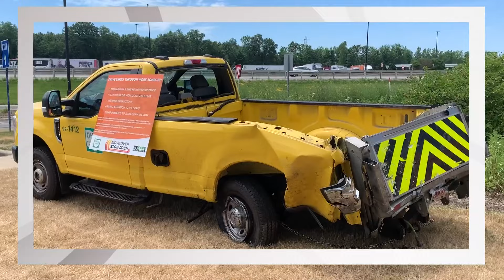Man arrested in Stark County after alleged lawn mower chase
A Canton man was arrested Thursday morning after leading police on a chase while riding a lawn mower, according to Perry Township police.

Authorities say William P. Wackerly, 83, was allegedly operating a lawn mower at the intersection of Southway Street Southwest and Genoa Avenue Southwest and led officers on a pursuit after they attempted to initiate a traffic stop.

Wackerly escaped police and the pursuit was terminated near Hazelbrook Street, but the 83-year-old was arrested some time later.

Wackerly was charged with the following:

Felonious assault
Failure to comply with order or signal of officer (felony)
Resisting arrest
Obstructing official business
Failure to comply with order or signal of officer (misdemeanor)
Criminal trespass
Driving under suspension
Operating a vehicle at a slow speed/impeding traffic